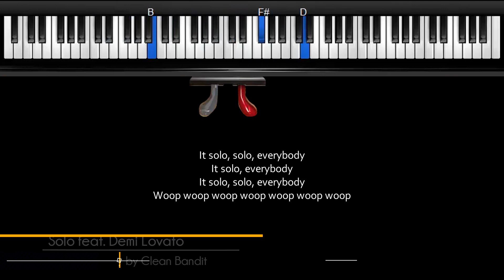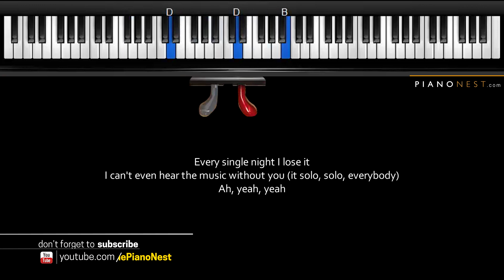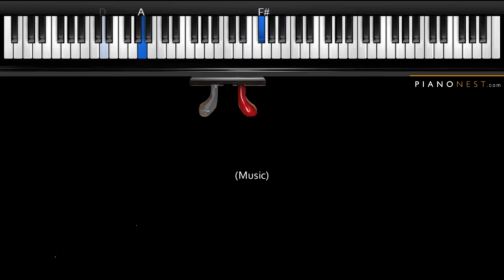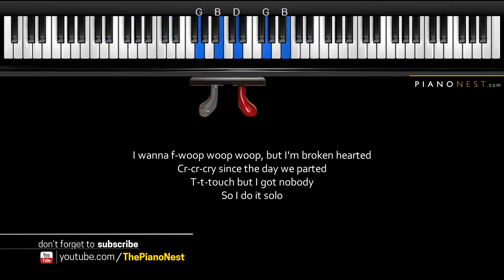Clean Bandit - Solo (feat. Demi Lovato) - Piano Karaoke / Sing Along / Cover with Lyrics